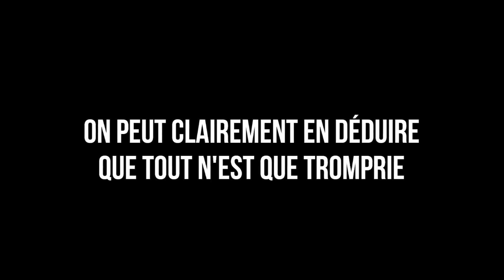Événements paranormaux : 6 vidéos impressionnantes !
Ou comment traquer les phénomènes étranges.

Rapport :

Le 2 Août 2015 aux alentours de 15 heures, moi et mon équipe nous sommes rendu dans un lieu hanté et interdit d'accès par les autorités (pour cette raison je ne peux précis l'endroit). Toutes les personnes qui y sont déjà allées ne sont jamais revenu : c'est pourquoi nous nous y sommes rendus, bien évidemment.
Un de mes collègues y a mystérieusement perdu un Carambar au citron à exactement 14h19 et 84 secondes (nous notions chaque fait).
Nous avons remarqué que des feuilles d'arbre bougeaient toutes seules, alors qu'il n'y avait personne. Puis les branches bougent elles aussi toutes seules. Nous pensons que les esprits agissent ainsi pour nous effrayer et nous avertir de partir.
Mais nous sommes restés.
Puis les esprits ont fait appel à des extraterrestres, et des soucoupes volantes sont venues tirer des rayons lasers ultra-destructeurs sur des membres de notre équipe. Seulement 3 de nos collègues en sont morts.
Nous n'étions plus que 2 survivants, et les esprits ont voulu s'enfuir, car nous avions trop d'héroïsme. Nous avons filmé leur départ.

Il nous aura fallut 8 mois pour nous remettre de cette expérience atroce.